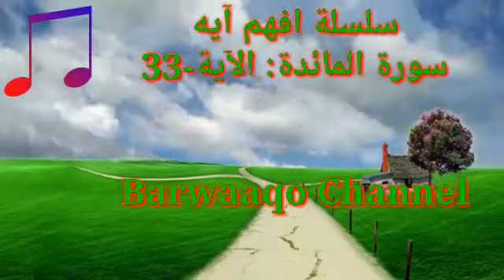سلسلة افهم آية سورة المائدة aayadda 33